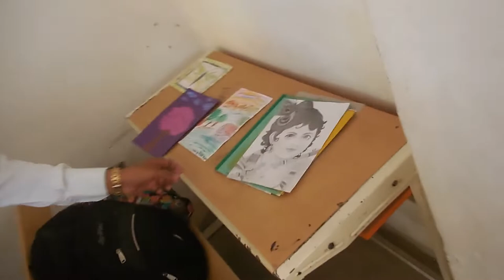Summer Camp 2022 Seva Sadan Higher Secondary School, Burhanpur